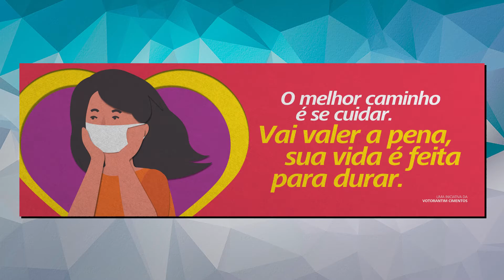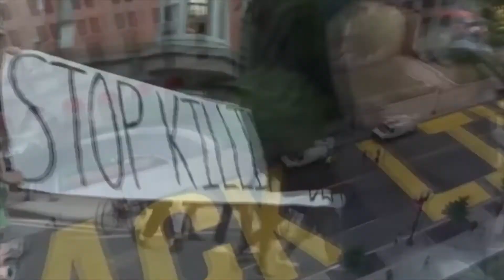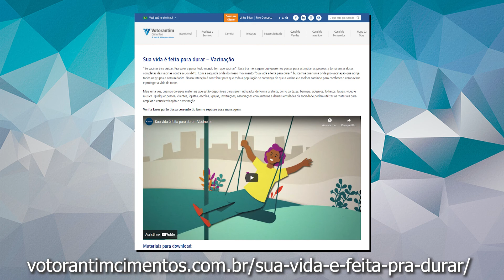Os bastidores da campanha "Sua Vida é feita para durar", da Votorantim Cimentos, com Geraldo Magella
Hoje vamos falar dos bastidores da segunda onda do movimento chamado "Sua Vida é feita para durar", criado pela Votorantim Cimentos, que tem a proposta de incentivar a vacinação de seus funcionários e da população em geral para combater a pandemia da Covid-19.

A empresa criou diversas peças e materiais que estão disponíveis para serem utilizados gratuitamente pela população, como cartazes, banners, adesivos, folhetos, faixas, vídeo e música. A ideia é que qualquer pessoa, clientes, lojistas, parceiros, condomínios, escolas, igrejas, construtoras, instituições, associações comunitárias e demais entidades da sociedade utilizem os conteúdos para ampliar a conscientização sobre a importância de se vacinar contra o coronavírus.

A primeira onda da campanha, no ano passado, era focada nos cuidados e prevenção à Covid-19. Para fazer o download gratuito de todas as peças, materiais, vídeo e música, basta acessar o

E para falar sobre o propósito da campanha, como surgiu a ideia, os bastidores da sua criação e realização e a repercussão dentro e fora da empresa convidamos Geraldo Magella, Head Global de Comunicação e Marca da Votorantim Cimentos.

Magella é formado em Jornalismo pela Universidade Federal de Minas Gerais (UFMG), tem MBA em Finanças, Comunicação e Relações com Investidores pela FIPECAFI-USP e foi bolsista da Reuters Foundation, em Londres. Lidera as áreas de comunicação interna, externa e marca da Votorantim Cimentos desde fevereiro de 2019. Construiu sua carreira de mais de 25 anos combinando experiências no jornalismo, em assessoria de imprensa e em comunicação corporativa. Na imprensa, trabalhou em importantes veículos como Folha de São Paulo, Exame, O Globo, Forbes, Agência Globo, Globonews.com, IstoÉ Dinheiro e TV Ideal (Grupo Abril). Após deixar as redações, atuou na Bolsa de Valores de São Paulo (Bovespa) e na MZ, consultoria internacional de comunicação financeira e relações com investidores. Liderou a comunicação corporativa da Monsanto e da Fibria.
O programa Making Of é apresentado por Regina Antonelli todas as quintas, às 10h, com reapresentações as sextas, às 14h, e aos sábados, às 19h. Acompanhe o programa na Rádio Mega Brasil Online e também no Spotify.